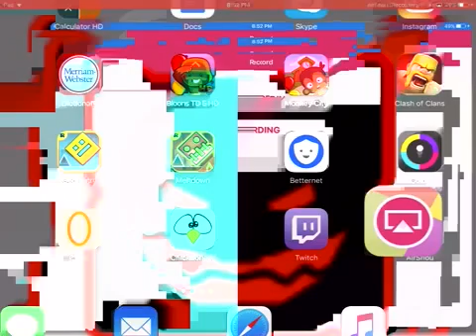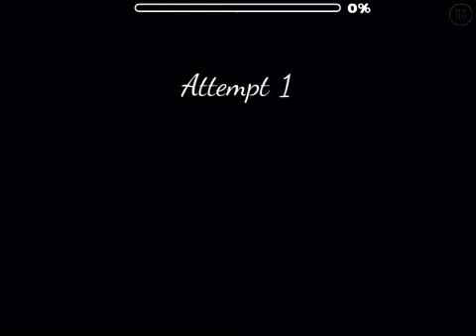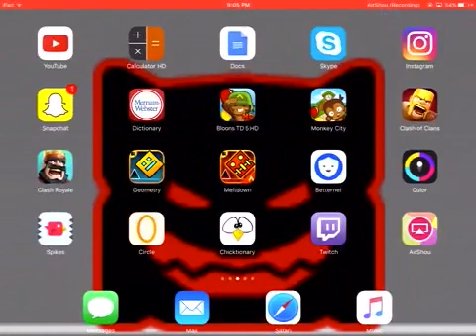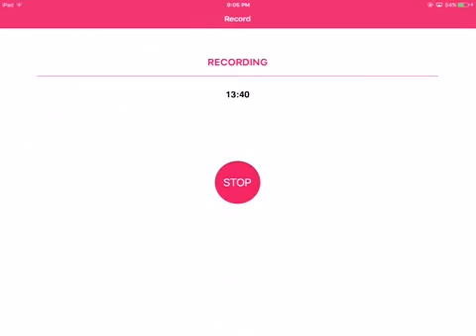More Celebrating! - Geometry Dash Ep 11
Enjoy. :) I wanted to do more of this, but the videos didn't record properly. :/